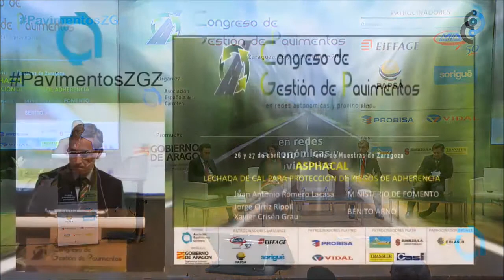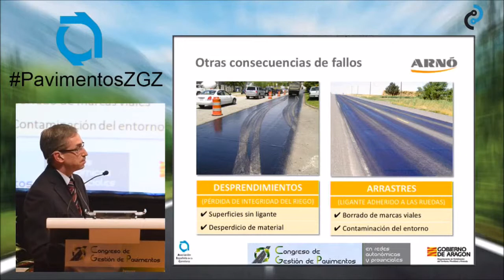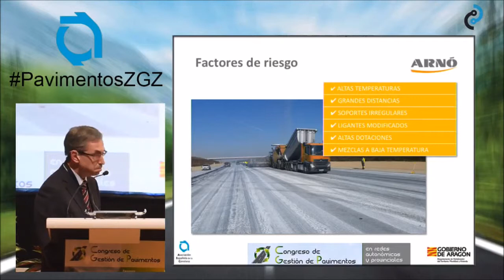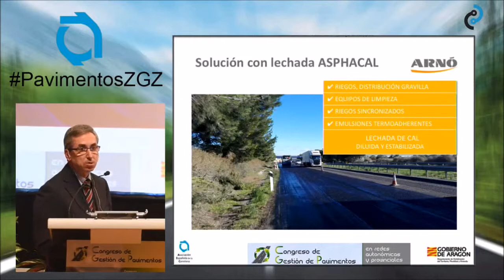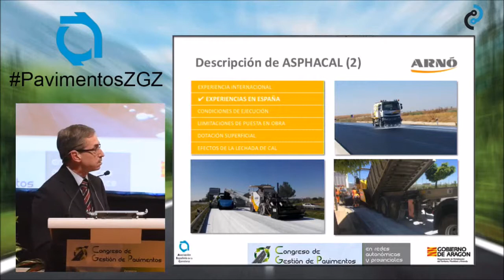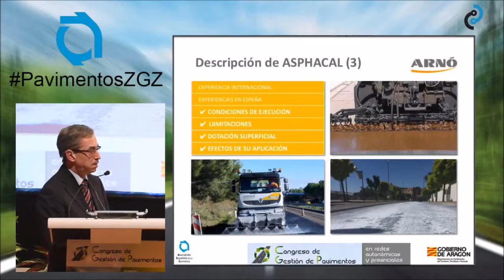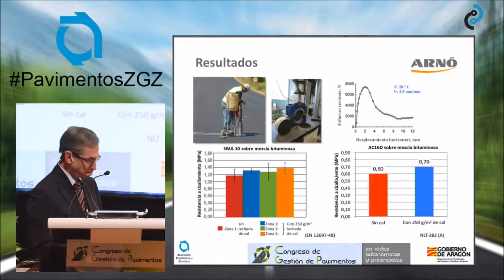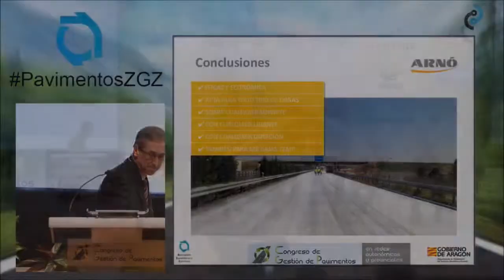Lechada de cal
Ponencia sobre la utilización de LechadadeCal en la protección de riegos de adherencia.